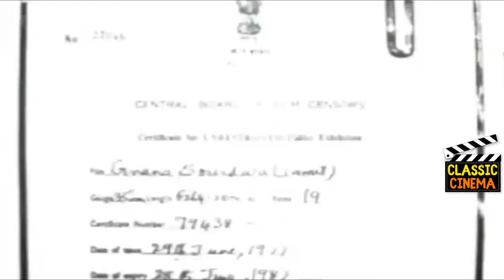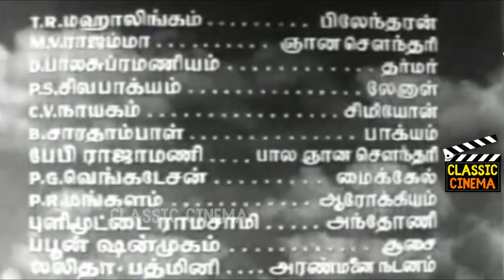📽️❤️💫ஞான சௌந்தரி தமிழ் திரைப்படம்🎥